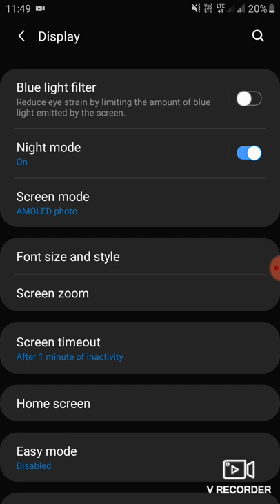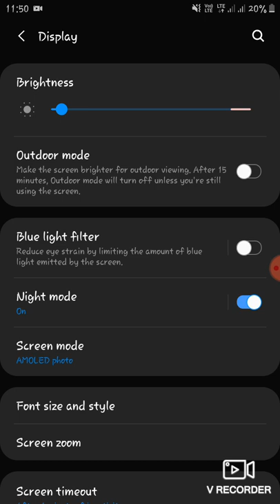फोन में अक्षर स्टाईल कैसे बदलें? How to change latter style in Mobile ?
I learn in this vedio that how i can change the font size
And style in mobile phones.